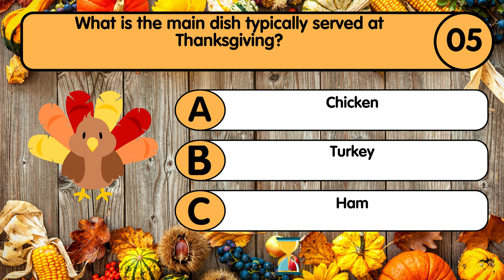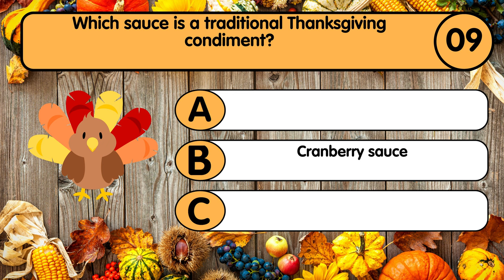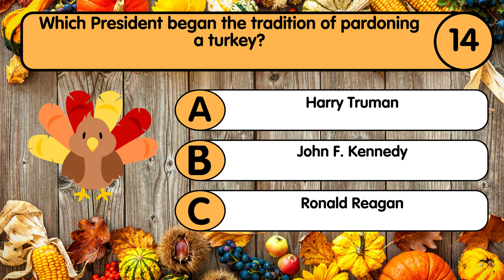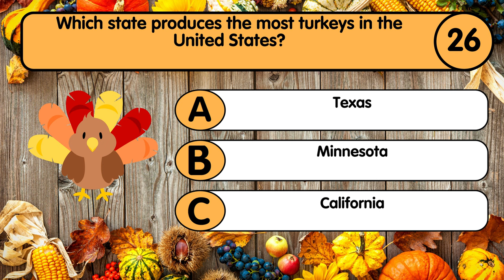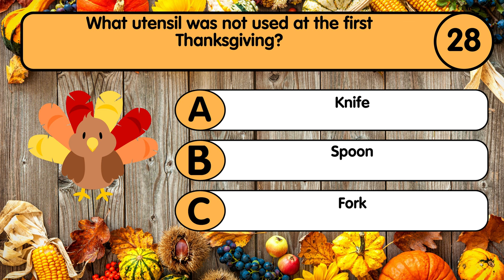Thanksgiving Quiz: Test Your Knowledge About Thanksgiving!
Celebrate Thanksgiving with our festive quiz! Test your knowledge on Thanksgiving traditions, history, food, and cultural significance. Challenge yourself and learn fun facts about this cherished holiday!